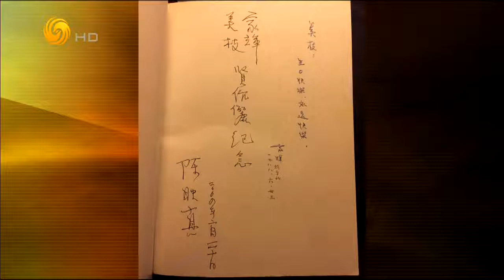锵锵三人行20170202马家辉的泡妞神器（周秩君马家辉）